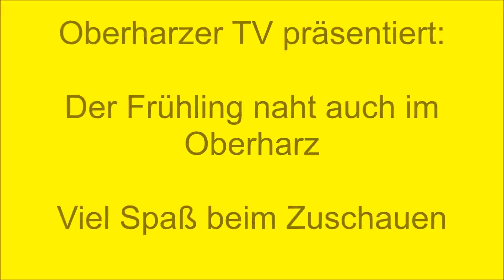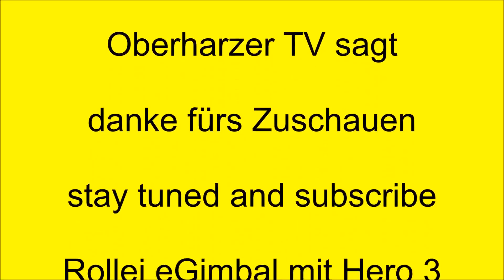Frühling im Oberharz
Hallo zusammen und viel Spaß beim Zuschauen.